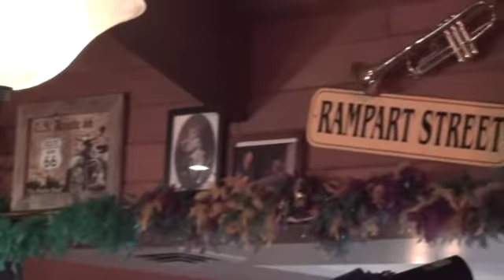superstition Natalie B 8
natalie B Band the little firecracker is doing her thing at the Beale street cafe   wow what a night   video by Paul Refici